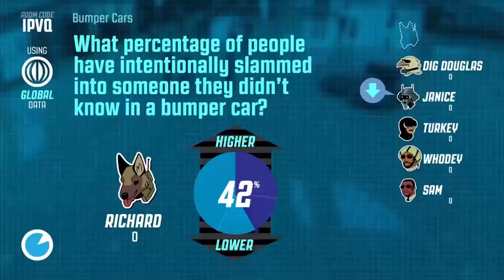The Jackbox Party Pack 3 on Nintendo Switch (EU)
Now you can take your favorite party games on the go when you have The Jackbox Party Pack 3 on the Nintendo Switch!

Available NOW!

From the makers of Fibbage, Drawful, and You Don't Know Jack, it's The Jackbox Party Pack 3! The threequel to the party game phenomenon features the deadly quiz show Trivia Murder Party, the say-anything sequel Quiplash 2, the brain-battering guessing game Guesspionage, the t-shirt slugfest Tee K.O., and the sneaky trickster game Fakin’ It.